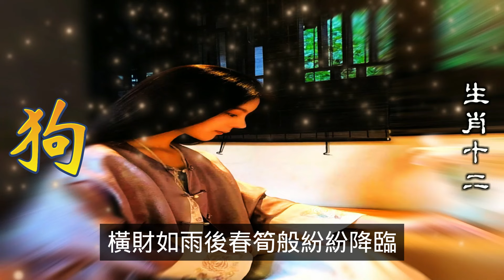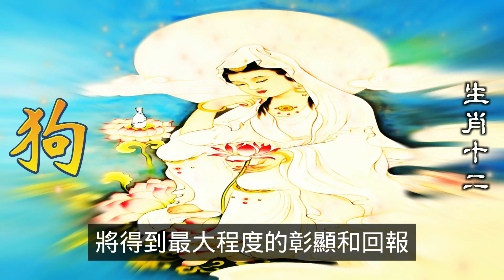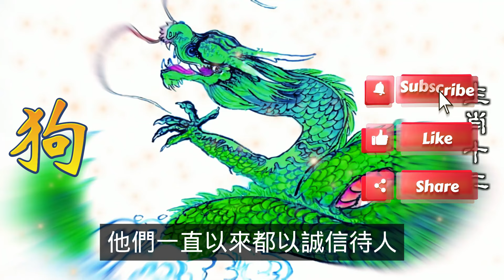屬狗人鬼月財運揭秘：財富高峰，屬狗人狗屎運大爆發！探尋生肖狗在七月財運飆升的秘密，領略屬狗人獨特的財富魅力，一起見證屬狗人財運亨通的奇跡時刻！生肖運勢